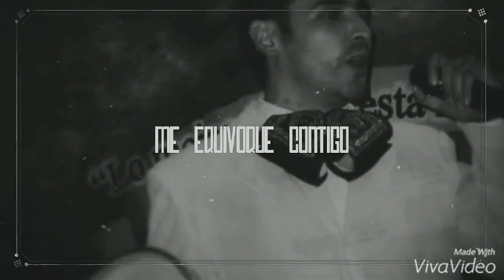Me Equivoque Contigo - Octavio Acevedo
Me Equivoque Contigo
Autor: José Alfredo Jiménez
Intérprete: Octavio Acevedo

Les comparto este tema escrito por el Maestro JoséAlfredoJiménez 🙌 e interpretado por un servidor, espero les Guste 👍 y lo COMPARTAN.
"Hay que ponerle amor al trabajo, solo así le pondremos los detalles que hacen la excelencia y lo convertiremos en un Arte"